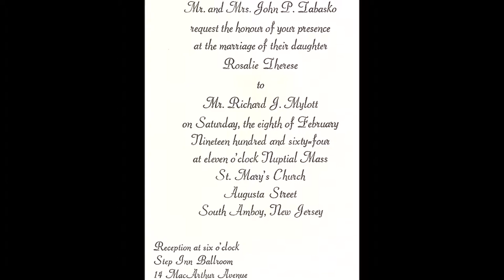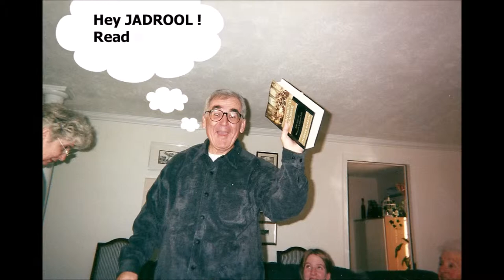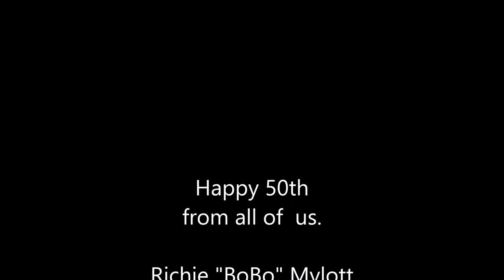Mylott 50th Anniversary Video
Mylott 50th video I put together using some old photos